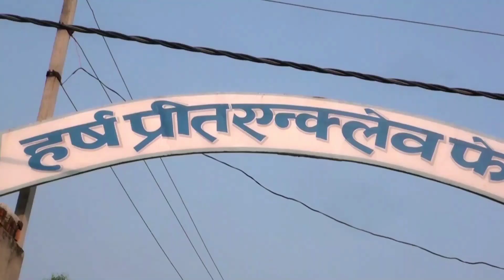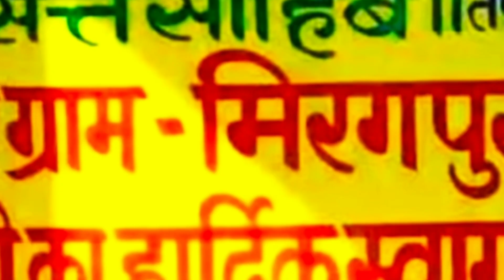सहारनपुर के गुर्जरों के गांव की रागनी वह खासियत पार्ट वन भाईचारा जिंदाबाद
सहारनपुर जिले केगुर्जरों के गांव की रागनी सिंगर बलराम सिंह mundlana

हमारा मकसद किसी की भावनाओं को ठेस पहुंचाना नहीं

recording satnam फिल्म स्टूडियो थी तकी मंगलौर
शूटिंग झबरेड़ा जटोल

कैमरा मोबाइल का

विशेष सहयोग आदित्य नंबरदार वह अर्जुन गुर्जर झबरेड़ा